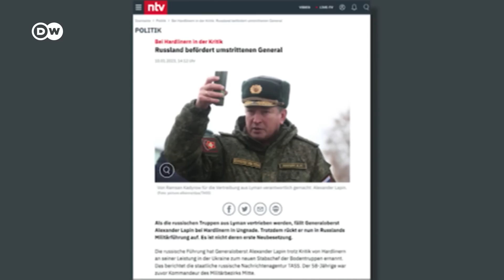Что если Соледар и Бахмут падут? Последние новости и комментарии западных экспертов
На 323-й день войны ситуация в городке Соледар Донецкой области остается в центре всеобщего внимания. Какая информация есть на данный момент у западных экспертов о происходящем в населенном пункте, штурм которого Москва пытается выдать за самый большой успех российской армии последних месяцев? Есть ли данные о военных потерях ВСУ и российских сил в боях за Соледар и Бахмут? Как оценивают европейские военные эксперты тактическое и стратегическое значение Соледара? Что говорят о значении замены Суровикина на Герасимова во главе российского вторжения в Украине?